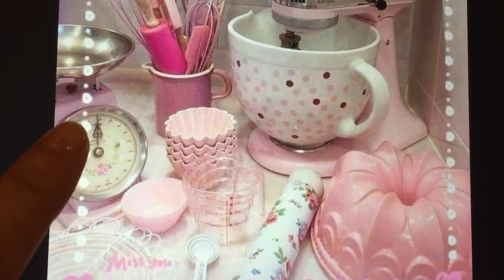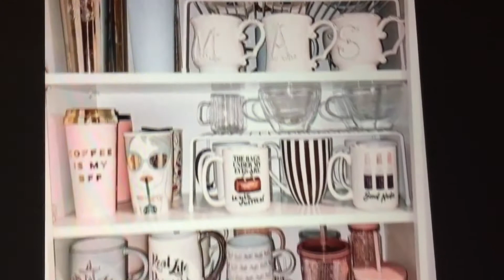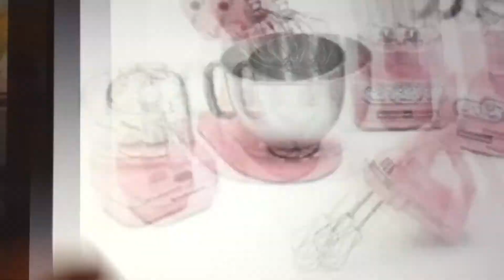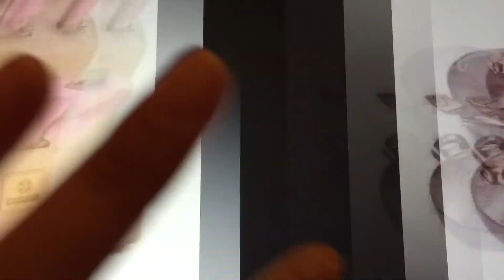Cocina 🧑‍🍳 Rosa 🎀 Ideas para una cocina Pink 🎀